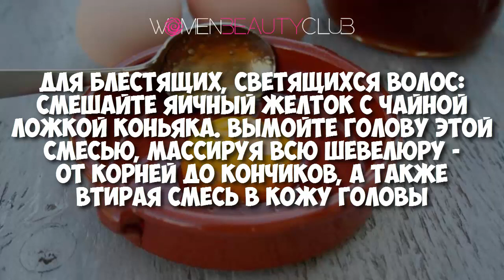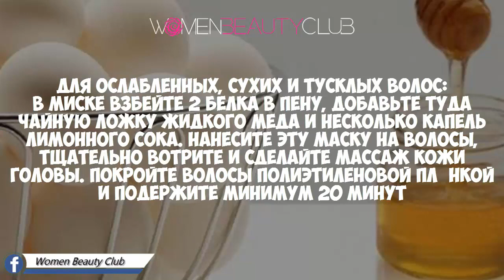🔴 4 РЕЦЕПТА ДОМАШНИХ СРЕДСТВ ДЛЯ ВОЛОС ★ Women Beauty Club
★ ПОЗИТИВ РУЛИТ!  Facebook  Women Positive Club ツ

Чмок!  ;)